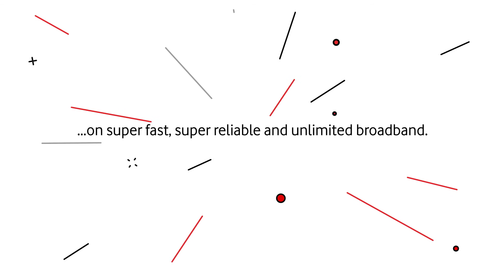VF TV Retail Video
A retail videoo created to launch Vodafone TV in store in Ireland by Vodafone's Irish digital agency Target McConnells.